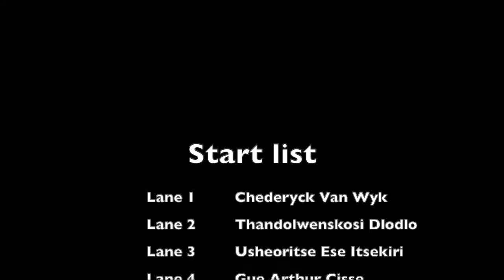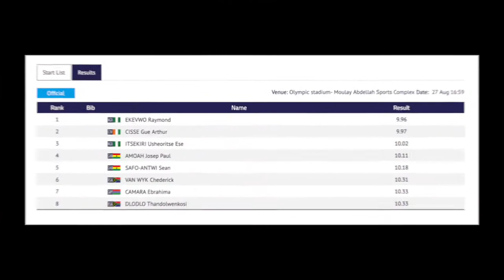FINAL 100m (masc) | African Games 2019